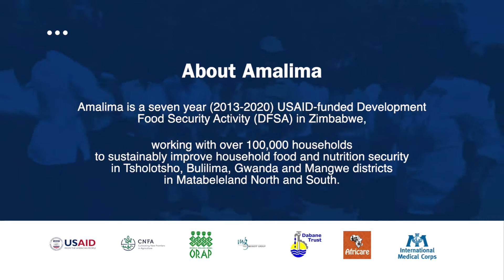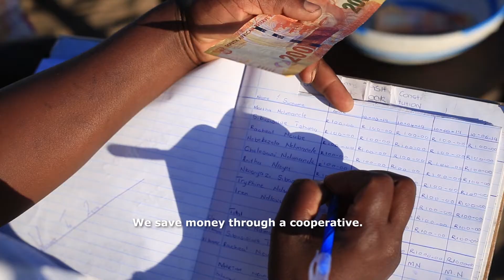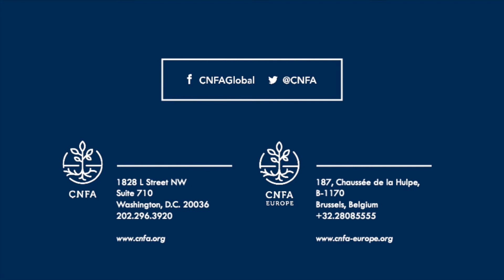CNFA John H. Costello Innovation – Amalima Stories from Tsholotsho